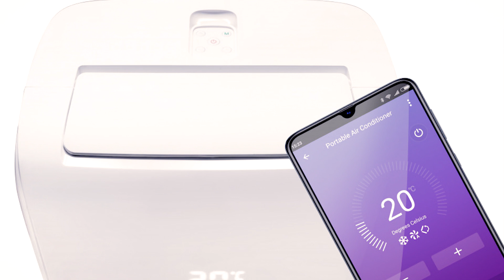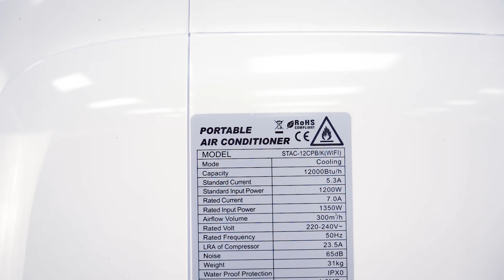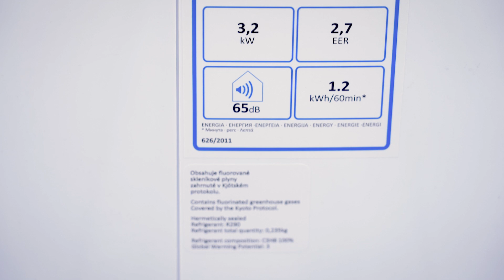Recenze: klimatizace Sakura | AlzaTube | Alza.cz | STAC 12 CPB/K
V dnešním videu se s vámi podělíme o naše zkušenosti s klimatizací Sakura STAC 12 CPB/K.

Obsah videa:
00:00 - Úvod
00:07 - Průvodce výběrem klimatizace
00:22 - Testovaný model STAC 12 CPB/K
00:43 - Nutnost odvádět horký vzduch ven
01:00 - Co najdete v balení
01:20 - Využití jednotky jako odvlhčovač
01:30 - Údržba: omyvatelné prachové filtry
01:35 - Možnost využití WiFi - dálkové ovládání klimatizace
02:05 - Hlučnost a stupně rychlosti otáček
02:33 - Režim sleep
02:40 - Prodloužení záruky o 1 rok
03:00 - Parametry, závěrečné hodnocení
03:19 - Velikost klimatizace
03:30 - Závěr

Odebírejte náš lifestylový kanál, na kterém najdete ty nejzajímavější věci ze světa elektroniky, fitness, kosmetiky nebo hraček

Pokud se vám video líbilo, určitě ho sdílejte, dejte palec nahoru a podělte se o svůj názor v komentářích.

Sledujte nás na Instagramu jako @alzatube, ať vám neuteče žádná zajímavost ze zákulisí :-)

A určitě si nenechte ujít žádné tipy na nákupy na oficiálním alzáckém Instagramu @alza_czsk!

Čím jsme natáčeli:
Fotoaparát: Sony alpha a7 iii
Digitální přenosový systém pro XLR mikrofony: RODE RODELink Newsshooter Kit
Sluchátka: Audio-technica ATH-MSR7NC černá
Směrový mikrofon: RODE VideoMic Rycote
Hliníkový video stativ MANFROTTO MVK500AM